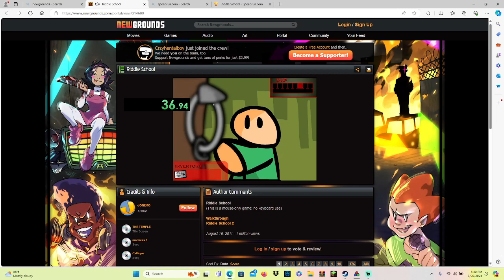Riddle school speed run any% 46.07